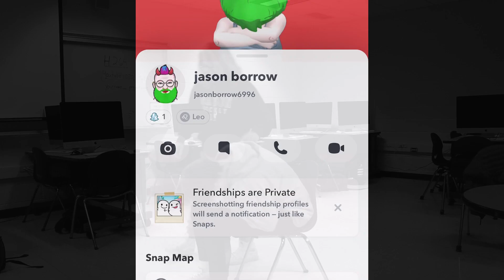"Think before you send"- Zach Burger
We have  student getting bullied by a jock, and he needs help blocking and ignoring him.